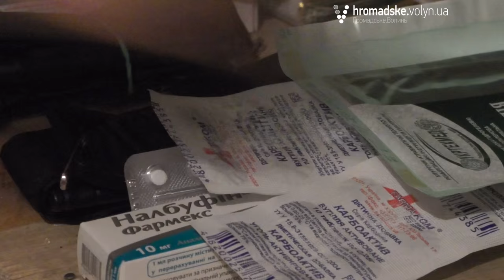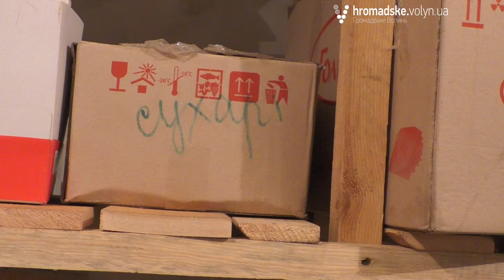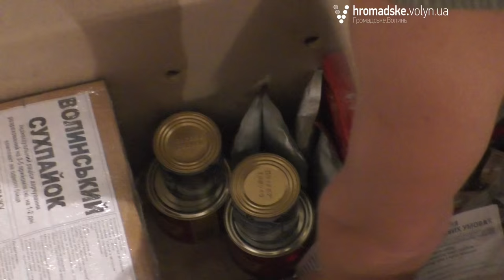«Ми з ними єдині, один фронт», - волонтерки Жіночої сотні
Волонтерки Жіночої сотні «Самооборони Волині» із самого початку війни працюють, не покладаючи рук. За майже два роки роки через них було передано тонни їжі, одягу і спорядження бійцям найрізноманітніших підрозділів українського війська та правоохоронних органів.